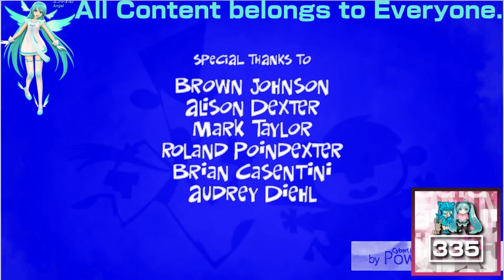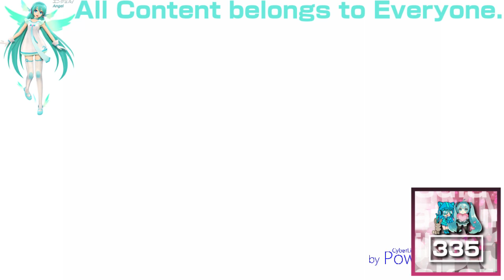(REQUESTED) Ultimate Nickelodeon Lightbulb Collection in Cube Steppes TT 2.0 Flanged Saw